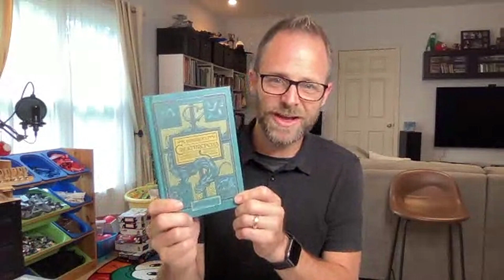Glipwood Creatures | Wingfeather Livestream Highlights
"One of the things that makes this standout as a TV show - yes it's animated, yes it's for families, but it's intense." 👏

ABOUT THE WINGFEATHER SAGA

The Wingfeather Saga is an epic fantasy series that follows the adventures of the three Igiby children as they journey to uncover the truth about their family's past and their rightful place in the kingdom of Aerwiar.

The Wingfeather Saga, based on Andrew Peterson's best-selling books, is the largest crowdfunded animated series in history. With the wit of Princess Bride and the immersive world of The Lord of the Rings, The Wingfeather Saga offers something for the whole family to enjoy.

With its fast-paced action, memorable characters, and themes of courage and perseverance, The Wingfeather Saga is a must-read for fans of fantasy and adventure. So join Janner, Tink, and Leif on their epic quest and discover the true meaning of bravery and sacrifice.

The series pulls together a nail-biting story, an incredible fantasy world, and episodes your whole family will talk about.